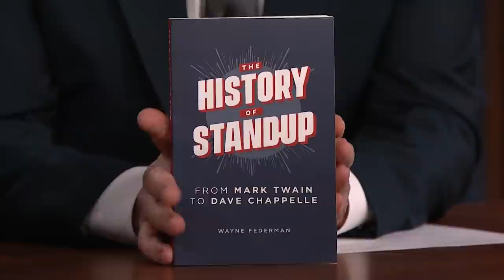Wayne Federman Played a Pivotal Role in Legally Blonde | The Tonight Show Starring Jimmy Fallon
Wayne Federman talks having his identity stolen, his pivotal role in Legally Blonde and his book The History of Stand-Up.